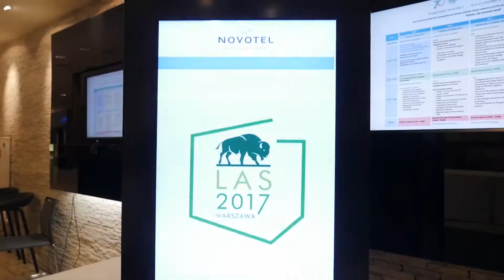RVR-CFC UNECE WARSAW POLAND - Travel Day | Part 1 English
RVR-Clean Forest Club was invited to  United Nations Economic Commission for Europe,  WARSAW POLAND - Travel Day | Part 1